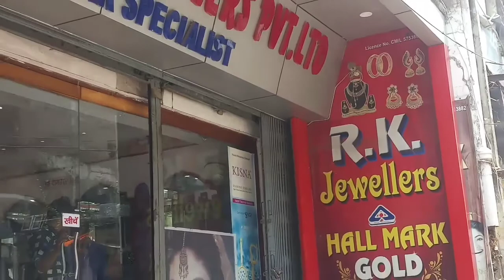Buxar khabar : किसानों को मिलेगा एक करोड़ का ऋण, बक्सर में राजनाथ सिंह का भाषण